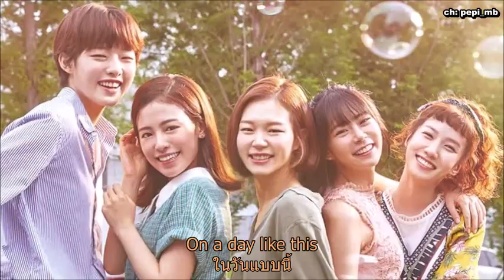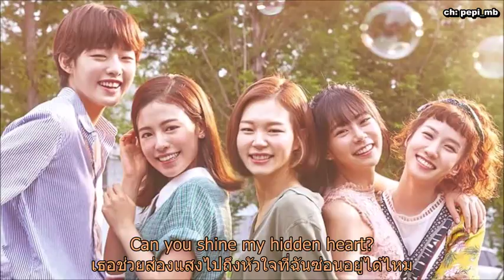[Thaisub] Drain - 오늘 같은 날엔 Ost. Age of Youth 2